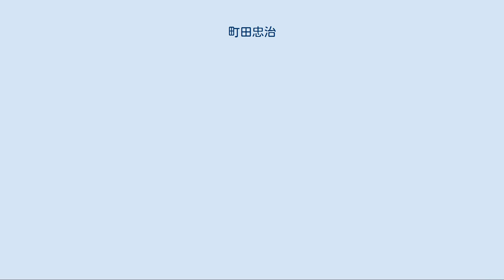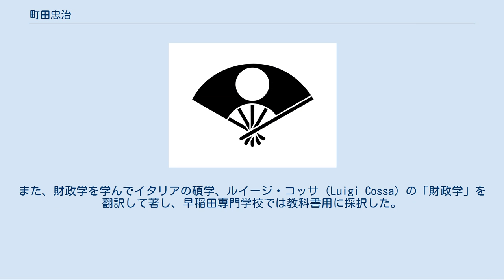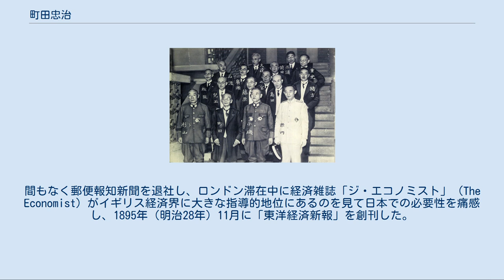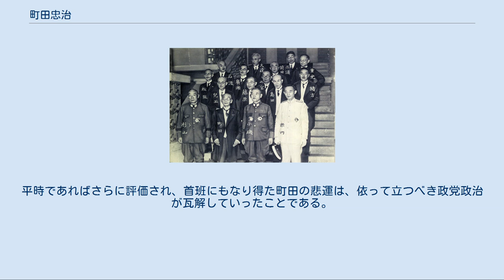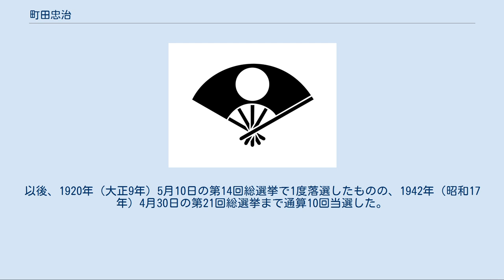町田忠治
町田 忠治（まちだ ちゅうじ、文久3年3月30日（1863年5月17日） - 昭和21年（1946年）11月12日）は、明治から昭和期の政治家、実業家、ジャーナリスト。
 衆議院議員（当選10回）。
立憲民政党・日本進歩党総裁、農林大臣・商工大臣・大蔵大臣（兼任）などを歴任したが最晩年は公職追放された。
号は幾堂。
愛称はノンキナトウサン。
 出羽国秋田郡久保田城下の秋田保戸野八丁新田上丁（現秋田県秋田市保戸野八丁）に秋田藩士・町田伝治の四男として誕生。
父伝治は3歳の時に亡くなったため、祖父町田平治と母シン子によって育てられた。
大正期の『中央公論』編集長・滝田樗陰は甥にあたる。
 1875年（明治8年）に叔母町田直の養子となり、家督を継いだ。
学齢に達して、初め近くの塾で和漢学を学び、学制施行後は西郭学校（現秋田市立保戸野小学校）に入学したが、間もなく太平学校付属小学校（現秋田大学教育文化学部附属小学校）に転校した。
 1876年（明治9年）には太平小学校の中学科が名称変更になった変則中学科に進学した。
中学科は間もなく中学師範予備科（現秋田県立秋田高等学校）と改称され、1880年（明治13年）に卒業した。
町田の秀才ぶりは「保戸野の神童」と言われるほどで、手形の井上広居、楢山の田中隆三とともに有名だった。
 卒業後、一木喜徳郎らと共に成立学舎で学び、県費留学生として東京大学の予備課程である大学予備門に入学した。
東京の風土と生活が体になじまず、やがて脚気を患い、病気療養のため一時学業を中断して帰郷した。
1883年（明治16年）、秋田日報（秋田魁新報の前身）の主筆に招聘され秋田に滞在した犬養毅に出会う。
大隈系の人脈に連なり、改進党系の新聞に記者となり、後に、政党政治家となる端緒となった。
 1884年（明治17年）夏、秋田まで町田に再上京を促しに訪れた予備門時代の同級生内田康哉とともに上京。
東京大学法学部専科に入学し、本科に進学した内田康哉・林権助ら予備門時代の同期生と机を並べる。
再び県費留学生に選ばれ、1887年（明治20年）に帝国大学法科撰科を修了した。
大学予備門を修了していないため正科卒業とはならず、法学士号を得ていない。
 大学の恩師金子堅太郎の勧めで、法制局に勤務するものの当初の志望通り1年で退官し、1888年（明治21年）に論説記者として「朝野新聞」に入社した。
これは犬養毅の手引きによるものだったが、犬養・尾崎行雄らとともに論陣を張った。
藩閥政府の弾圧によって同新聞の経営が困難となり、1891年（明治24年）11月には尾﨑らとともに大隈重信の「郵便報知新聞」に移り、犬養・尾﨑が国会議員となると実質上経営の実権者となった。
また、財政学を学んでイタリアの碩学、ルイージ・コッサ（Luigi Cossa）の「財政学」を翻訳して著し、早稲田専門学校では教科書用に採択した。
 1893年（明治26年）5月に横浜港からアメリカ経由でイギリスに外遊した。
ほぼ1年間イギリスの政治、財政、経済の知識を吸収して帰国した。
間もなく郵便報知新聞を退社し、ロンドン滞在中に経済雑誌「ジ・エコノミスト」（The Economist）がイギリス経済界に大きな指導的地位にあるのを見て日本での必要性を痛感し、1895年（明治28年）11月に「東洋経済新報」を創刊した。
経営が軌道に乗った翌年12月には友人である天野為之に譲り、1896年（明治30年）には日本銀行に調査役として入った。
 1898年（明治31年）1月に日銀総裁岩崎弥之助の特別使命を帯びて、大阪支店監査役に転じた。
特命の内容は、日本銀行の官僚的な体質を改め、大阪の経済人と腰を低くして接するようにという趣旨のものであった。
翌年3月、「日銀幹部ストライキ事件」に連座して鶴原定吉、植村俊平らの東大出身幹部らと共に大阪支店退任後、山口財閥の中心企業であった山口銀行（後の三和銀行）の総理事就任要請を受け、引き続き大阪に留まることになった。
虚弱体質だった銀行の体質改善と経営刷新を断行して山口銀行再建に乗り出し、10年後には拡大発展させ、大阪財界の指導的地位に立つまでに成長させた。
 1909年（明治42年）5月に慶應義塾を卒業して成人となった四代目当主吉郎兵衛を伴って、半年間欧米に外遊し翌年山口家を...